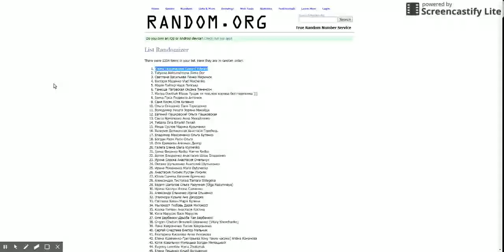Розыгрыш ярких швейцарских часов SWATCH от Сети фирменных часовых магазинов ZIFFERBLATT⌚!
РОЗЫГРЫШ ЗАВЕРШЕН! =)
ПОЗДРАВЛЯЕМ ПОБЕДИТЕЛЕЙ - Елена Пономарева Edward Edward (комментарий от 5 ноября в 9:26).
По условиям розыгрыша от Сети фирменных часовых магазинов ZIFFERBLATT главный подарок ⌚Часы Swatch Wall Paint SUOW133 достается Елене Пономаревой и "подарок-сюрприз"🎁 ФИРМЕННЫЙ ЗОНТ TISSOT - Edward Edward